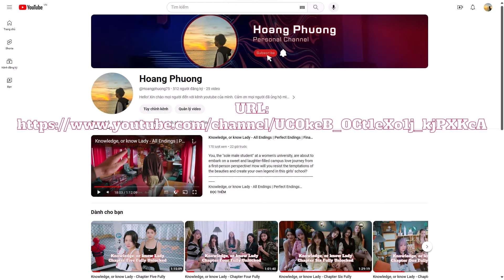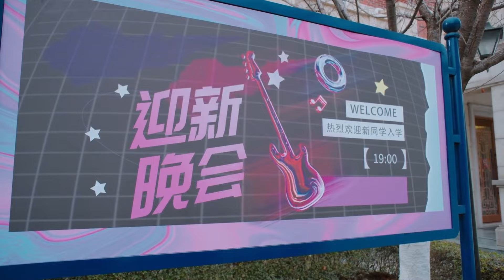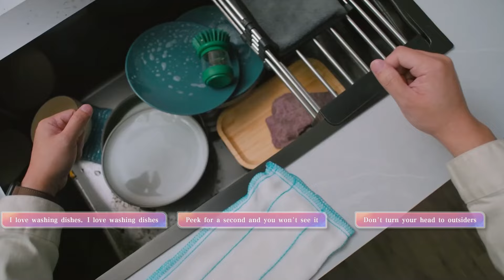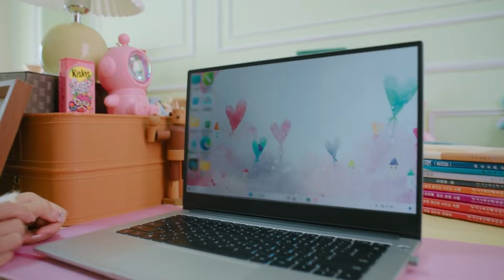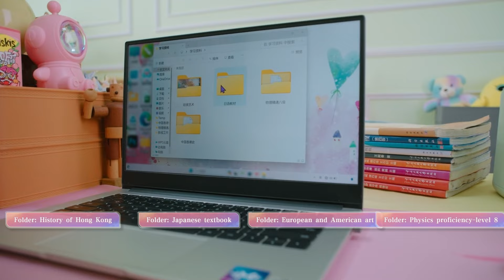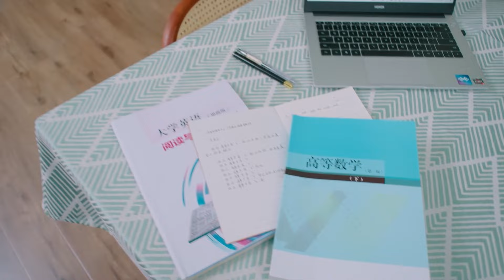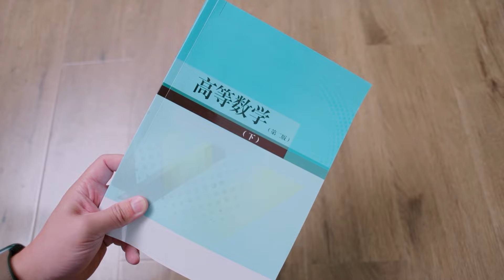Knowledge, or know Lady - Serena Wen Gameplay | All Endings | Perfect Endings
You, the "sole male student" at a women's university, are about to embark on a sweet and laughter-filled campus love journey from a first-person perspective! How will you resist the temptations of the beauties and create your own legend in this girls' school?
*Timeline of each part:

00:00 - Intro
00:13 - Professional player Ending | Perfect Endings
52:18 - Coutinue to Perfect Endings
53:01 - Great spirit player (Perfect Ending)
59:03 - Highend player (Good Ending)
1:01:18 - Bronze straight man (Bad Ending)
1:02:35 - Pride comes before a fall (Regretful Ending)
1:03:31 - Avril Lin and Serena Wen Ending: The fellowship of schoolmates
1:04:49 - Perfect Ending: Final Fantasy Ending